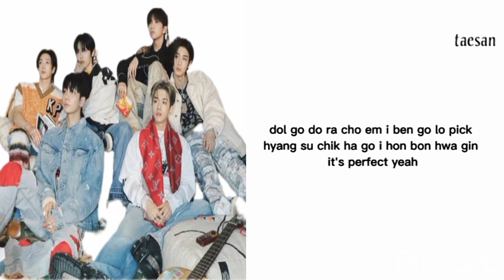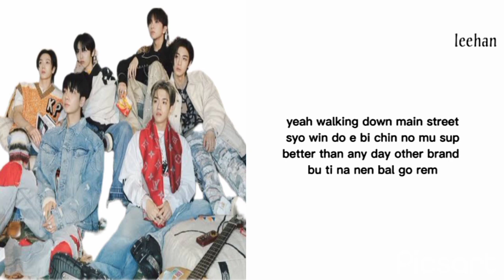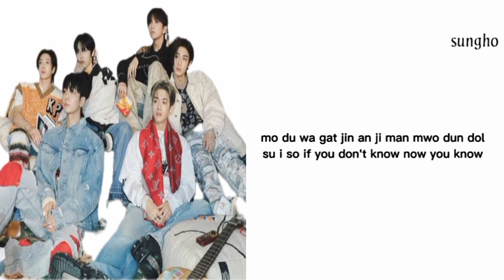BOYNEXTDOOR - One and Only (Lyrics)